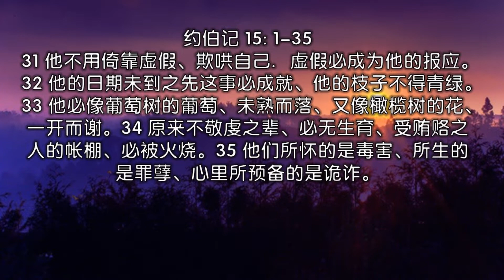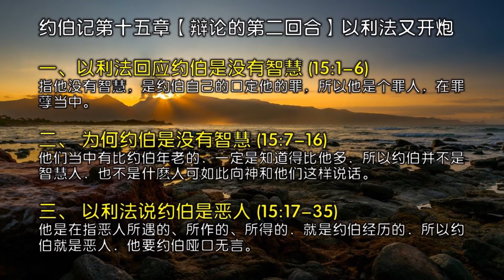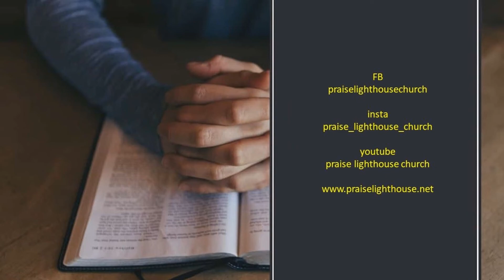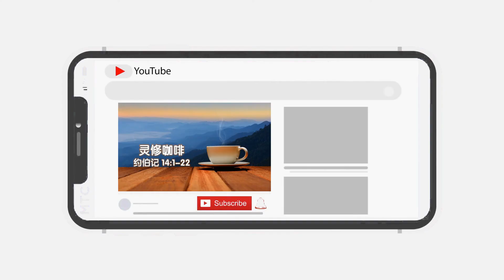灵修咖啡- 约伯记 十五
15:1 提幔人以利法回答说、
15:2 智慧人岂可用虚空的知识回答、用东风充满肚腹呢。
15:3 他岂可用无益的话、和无济于事的言语理论呢。
15:4 你是废弃敬畏的意、在　神面前阻止敬虔的心。
15:5 你的罪孽指教你的口、你选用诡诈人的舌头。
15:6 你自己的口定你有罪、并非是我．你自己的嘴见证你的不是。
15:7 你岂是头一个被生的人么．你受造在诸山之先么。
15:8 你曾听见　神的密旨么．你还将智慧独自得尽么。
15:9 你知道甚么、是我们不知道的呢．你明白甚么、是我们不明白的呢。
15:10 我们这里有白发的、和年纪老迈的、比你父亲还老。
15:11 神用温和的话安慰你、你以为太小么。
15:12 你的心为何将你逼去．你的眼为何冒出火星、
15:13 使你的灵反对　神、也任你的口发这言语。
15:14 人是甚么、竟算为洁净呢．妇人所生的是甚么、竟算为义呢。
15:15 神不信靠他的众圣者、在他眼前天也不洁净．
15:16 何况那污秽可憎、喝罪孽如水的世人呢。
15:17 我指示你、你要听．我要述说所看见的、
15:18 就是智慧人、从列祖所受、传说而不隐瞒的。
15:19 （这地惟独赐给他们、并没有外人从他们中间经过．)
15:20 恶人一生之日、劬劳痛苦、强暴人一生的年数、也是如此。
15:21 惊吓的声音常在他耳中．在平安时抢夺的必临到他那里。
15:22 他不信自己能从黑暗中转回．他被刀剑等候。
15:23 他漂流在外求食、说、那里有食物呢．他知道黑暗的日子在他手边预备好了。
15:24 急难困苦叫他害怕、而且胜了他、好像君王预备上阵一样。
15:25 他伸手攻击　神、以骄傲攻击全能者、
15:26 挺着颈项、用盾牌的厚凸面、向全能者直闯、
15:27 是因他的脸蒙上脂油、腰积成肥肉。
15:28 他曾住在荒凉城邑、无人居住将成乱堆的房屋。
15:29 他不得富足、财物不得常存、产业在地上也不加增。
15:30 他不得出离黑暗．火焰要将他的枝子烧干、因　神口中的气、他要灭亡．〔灭亡原文作走去〕
15:31 他不用倚靠虚假、欺哄自己．因虚假必成为他的报应。
15:32 他的日期未到之先这事必成就、他的枝子不得青绿。
15:33 他必像葡萄树的葡萄、未熟而落、又像橄榄树的花、一开而谢。
15:34 原来不敬虔之辈、必无生育、受贿赂之人的帐棚、必被火烧．
15:35 他们所怀的是毒害、所生的是罪孽、心里所预备的是诡诈。